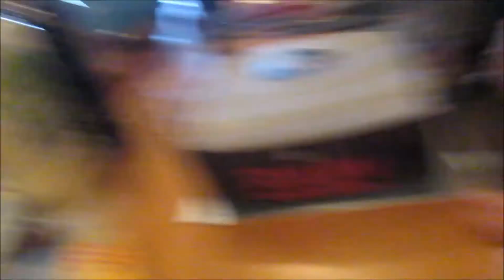Birthday prank!!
Also now partnered with syntech development details to come

*DONT FORGET TO SMASH THAT THUMBS UP BUTTON*